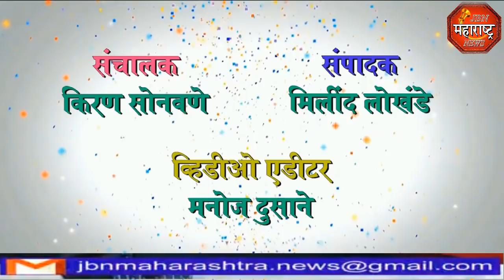jbn maharashtra news jalgaon